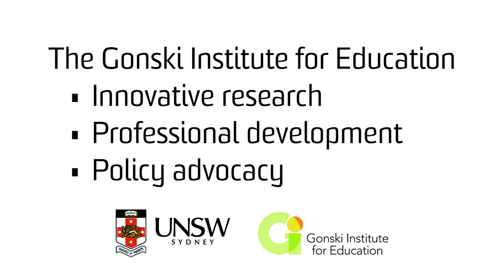The Gonski Institute for Education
The UNSW Gonski Institute for Education has officially launched. Based at UNSW’s Faculty of Arts and Social Sciences, the Institute brings together scholars, policy-makers and practitioners to conduct research that will help improve academic and wellbeing outcomes particularly for disadvantaged students and those who live in rural and remote Australia.